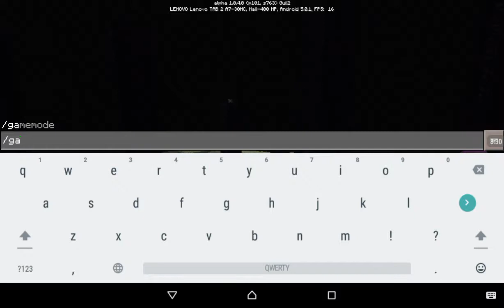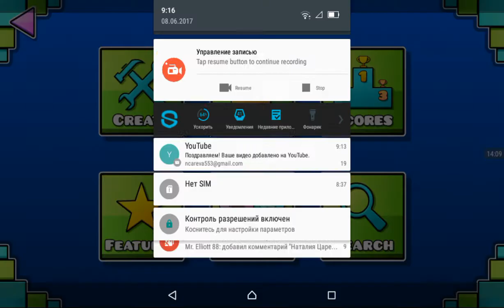MineMap: Sonic think Ender World (52)